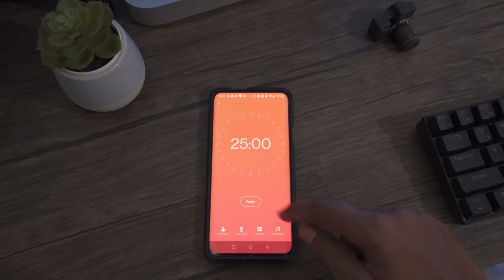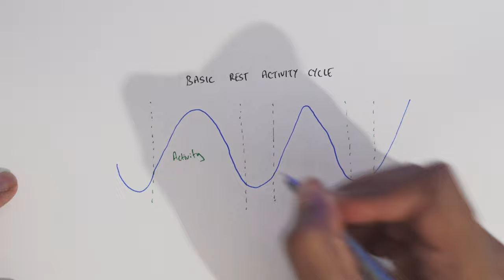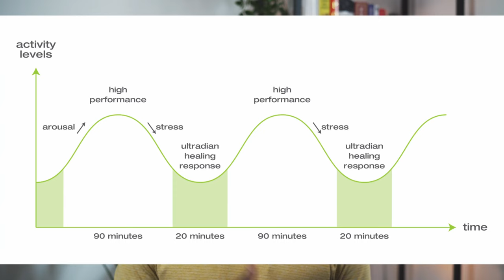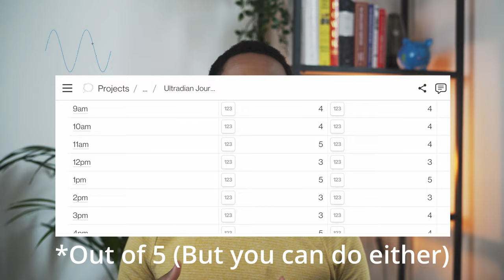Ultradian Productivity - Do This Instead Of Pomodoro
The pomodoro method is a popular productivity tool and works for many people, however I think it fails to have personal flexibility and to work in sync with our natural rhythms. Enter ultradian productivity! In this video I'll cover what ultradian cycles are, how we can use them to boost productivity, and why I employ them over the pomodoro technique.

Hey peeps 👋 My name is Michael, I'm a radiology doctor based in London, UK, and this is my channel where I'll be discussing health in all aspects of life: personal, mental, and financial. I'll be making videos on all manner of topics from my career in medicine, to my personal philosophy on life, and to personal finance best practice. Cheers!

Timestamps:
00:00 Introduction
01:51 What are ultradian rhythms?
04:28 How to find you rhythm
05:51 Ultradian vs Pomodoro techniques
07:00 Outro

Video Gear I Use:
- First prime lens to own
- Walkabout prime lens
- All purpose zoom

Audio Gear I Use:
- External Recorder
- Pair the above with this great quality budget shotgun mic
Budget Audio Option When I Started:
- Lav mic

Lighting:
- Main light